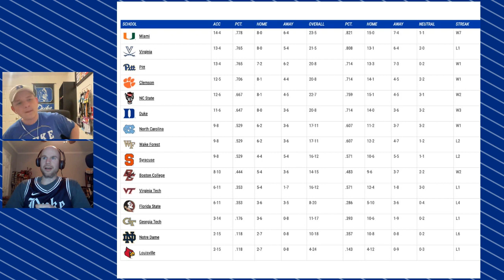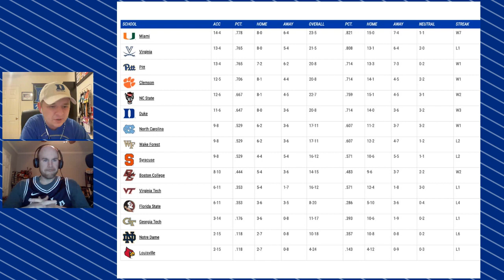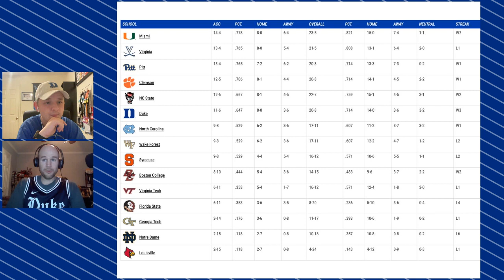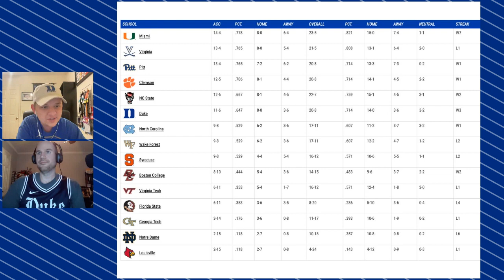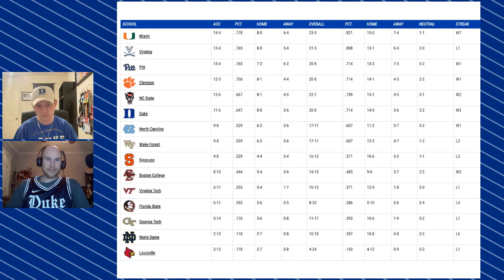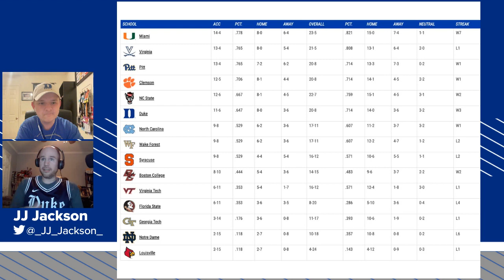Duke Basketball Guard Play as March Nears | Duke Blue Devils Podcast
JJ Jackson chats with Josh Smith of The Devils Den Podcast about the importance of guard play for the Duke Men's Basketball team as March nears. Duke has just three regular season games remaining and will rely heavily on Jeremy Roach & Tyrese Proctor to lead the way.

Built Bar

FanDuel